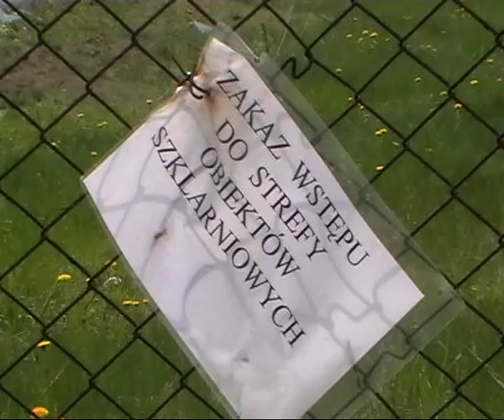Białystok Szklarnia - Glass House